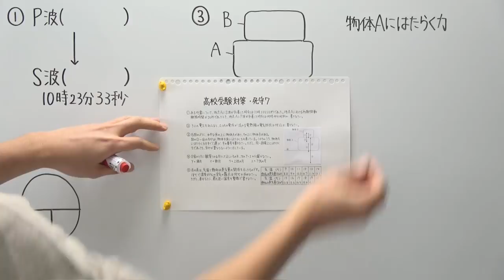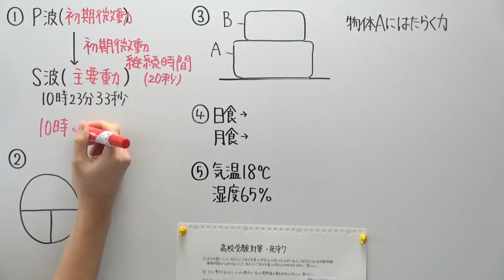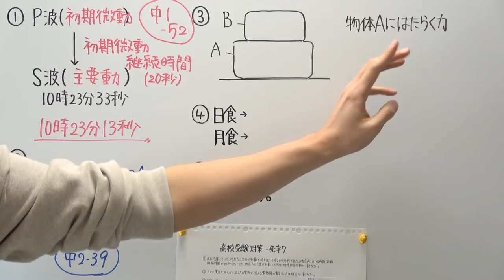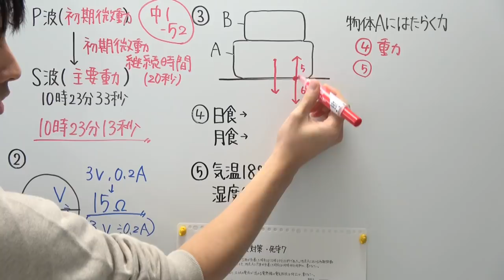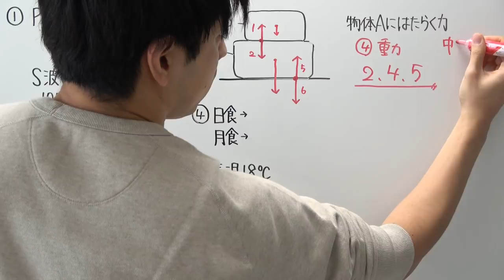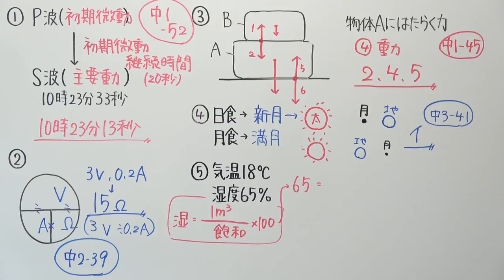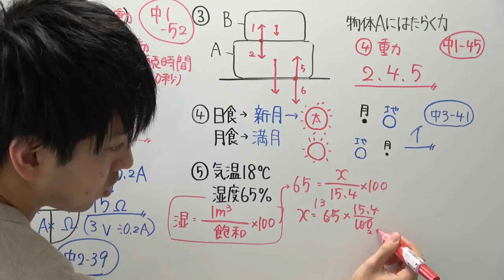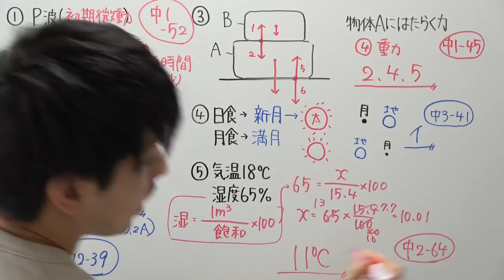【高校受験対策】理科-死守7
‹使用音源›
「甘茶の音楽工房」

717/5000